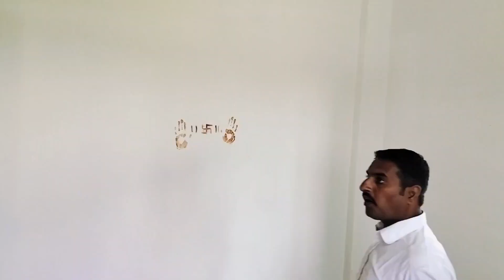आत्याची वास्तुशांती, घरभरणी, जागरणगोंधळ कार्यक्रम | गावाकडील कार्यक्रम.. | रिमझिम पावसात जेवण